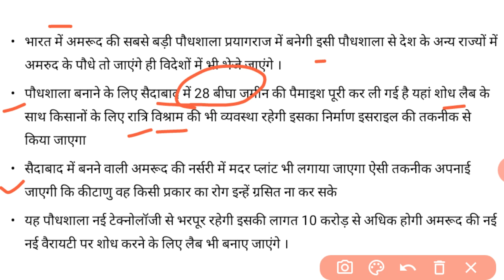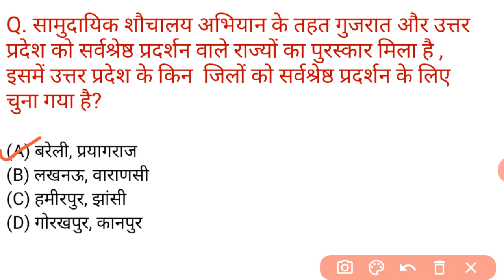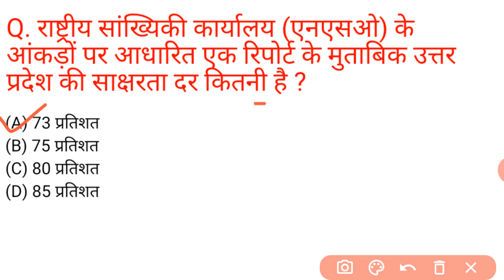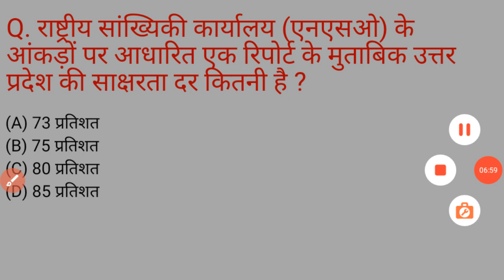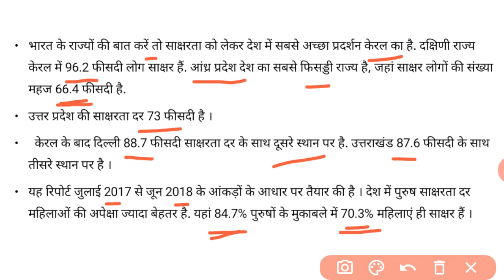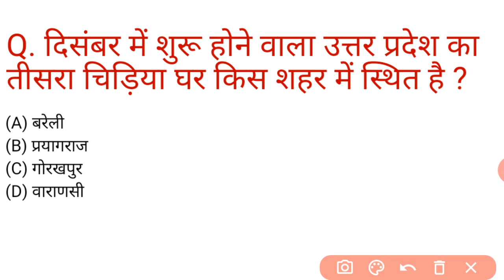Uttar Pradesh daily current affairs||up daily current affairs||21-22 November 2020 up current affair